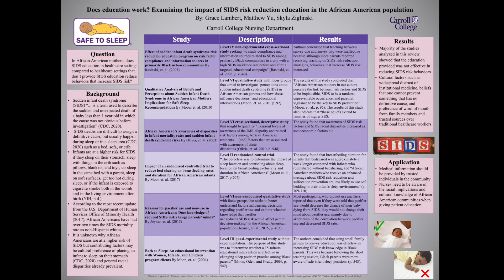Does education work? Examining the impact of SIDS risk reduction education ...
Does education work? Examining the impact of SIDS risk reduction education in the African American population

Grace Lambert; Matthew Yu, Skyla Ziglinski, Carroll College

SIDS, also known as sudden infant death syndrome, is often used interchangeably with SUID. The CDC defines SUID as “Sudden unexpected infant death (SUID) [and] is a term used to describe the sudden and unexpected death of a baby less than 1 year old in which the cause was not obvious before investigation” (2020). Sudden Infant death syndrome (SIDS) is a serious public health problem in the U.S. According to the CDC, “Each year, there are about 3,500 SUID cases in the U.S. (2020). Although SIDS rates have decreased since the 1990’s, SIDS rates have since plateaued and significant ethnic and racial differences continue to occur. According to the most recent update from the U.S. Department of Human Services Office of Minority Health (2017), African Americans have had over two times the sudden infant death syndrome mortality rate as non-Hispanic whites. The purpose of this evidence-based practice review is to compare whether educational interventions aimed specifically at minority populations such as African Americans yields improvements on known SIDS risk behaviors. Nurses or other healthcare providers can use this information to improve educational standards in order to provide culturally competent care to patients of all races and ethnicities.